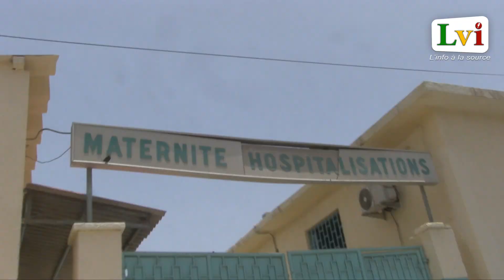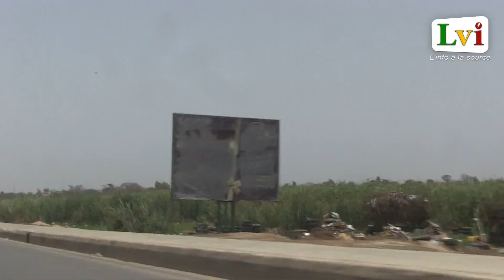Négligences médicales: " la peur au ventre" des femmes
Suivez LAVALLEEINFON.COM...l'information à la source